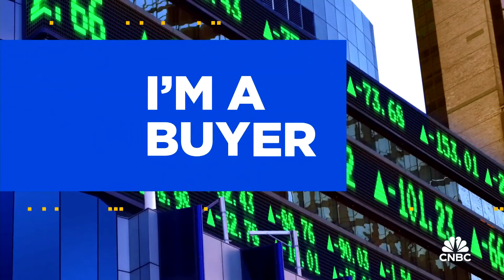Hightower's Stephanie Link buys more Target, says there's a comeback story there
CNBC’s Halftime traders, Josh Brown, Bryn Talkington, Jim Lebenthal and Stephanie Link, discuss there latest stock moves.